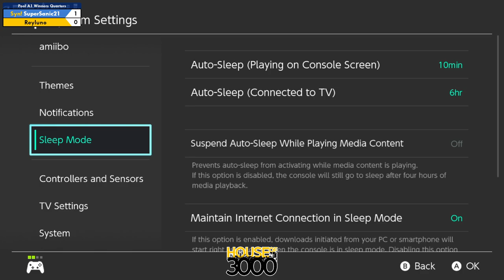Xeno350 Pool A1 Winners Quarters SuperSanic21 vs Reyluno